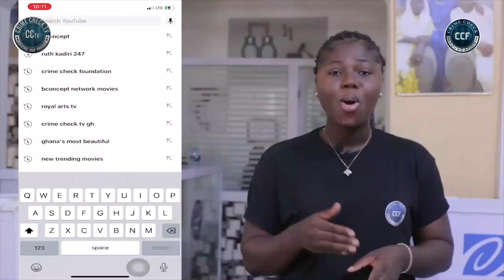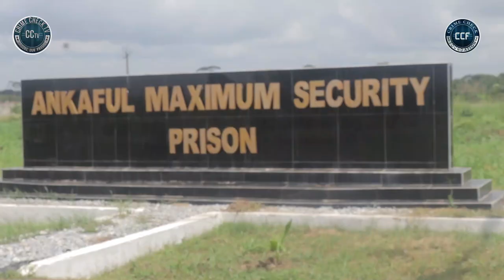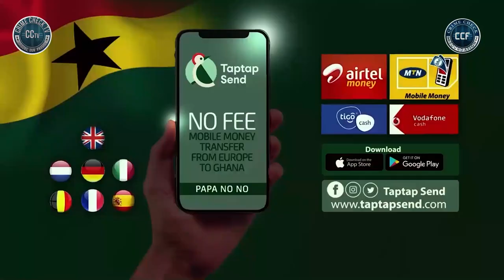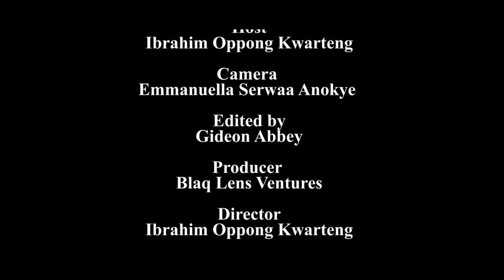Ataa Ayi receives World Cup TV sets in prison